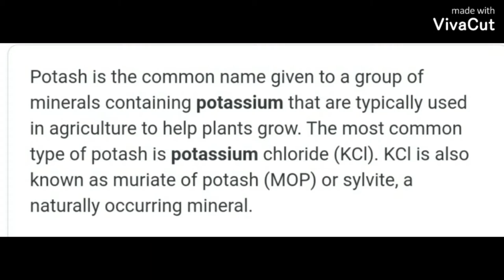0-0-60 Potash pang topdress sa palay pampa laki ng Butil at Ani